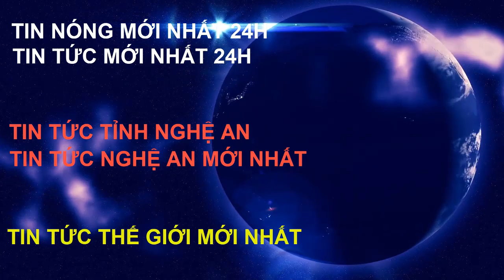Tập đoàn Tôn Hoa Sen của Ông Lê Phước Vũ vợ nợ ? Tin nóng mới nhất 24h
Tập Đoàn Hoa Sen của Ông Lê Phước Vũ hiện đang nợ hơn 18,385 tỷ đồng (hơn $789 triệu).
Theo Người Đưa Tin, hiện Tập Đoàn Hoa Sen đang có nợ vay tại 16 ngân hàng nội địa và nước ngoài, trong đó ba ngân hàng BIDV, Vietcombank, VietinBank được ghi nhận “cho tập đoàn này vay đến vài ngàn tỷ đồng.”
- Bao gồm các tin tức như sau:
Tin nóng mới nhất 24h, Tin tức mới nhất 24h, Tin tức Tỉnh Nghệ An, Tin tức Nghệ An mới nhất, Tin tức thế giới mới nhất, Tin tức thế giới 24h
- NXQ